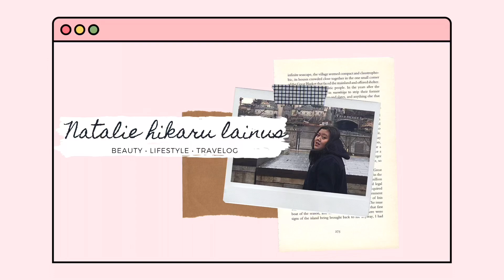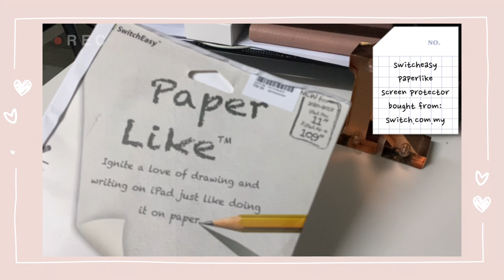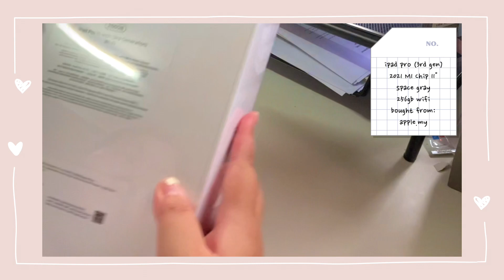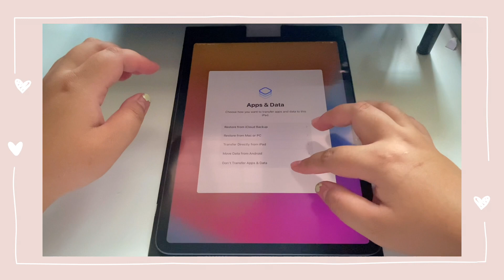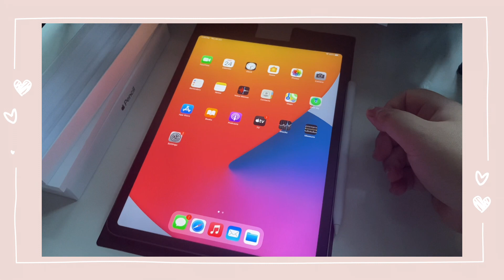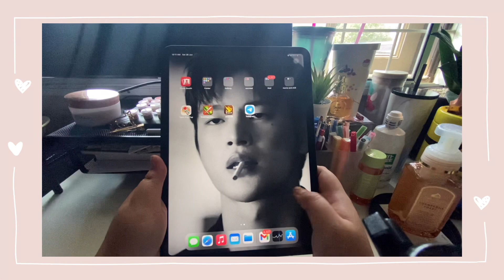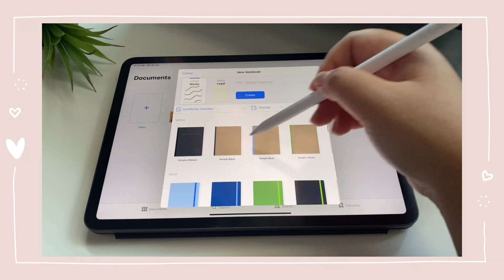(eng) iPad Pro 2021 11" M1 Chip Unboxing + accessories + setting up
Finally!! My very first iPad. I hope everyone enjoy my unboxing video despite the flaws!

W H E R E  T O  B U Y :

iPad Pro 11” M1 Chip 3rd Generation (free engraving)
Apple Pencil 2nd Generation (free engraving)

A P P S  I N  T H E. V I D E O :

VLLO
Netflix
Goodnotes – One tme Purchase

V L L O  A P P
[Wedding & Propose] - Summer Love
[Wedding & Propose] - Love Portion
[Cafe] - Time Forest

Secret Senshi - Desired(Memory Tape - EP)